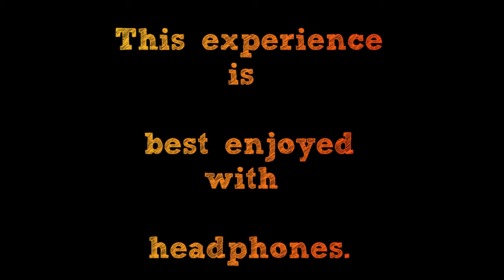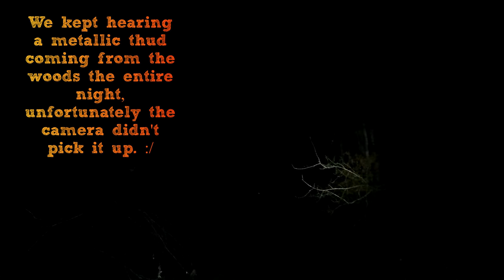HAUNTED BRIDGE?! BILLY GOAT BRIDGE Paranormal Investigation 02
We're back! It's been over a year since our last case but we're finally back with a spooky new case. Billy Goat Bridge has been rumored to be haunted for as long as I can remember. I don't know much about the history of the bridge but I have heard a lot of witchcraft takes place here. It is best to listen to this video with headphones so you can hear the EVPs we captured.

Thanks to David and Caleb for tagging along in this investigation and CJ for hooking us up with some super strong flashlights.